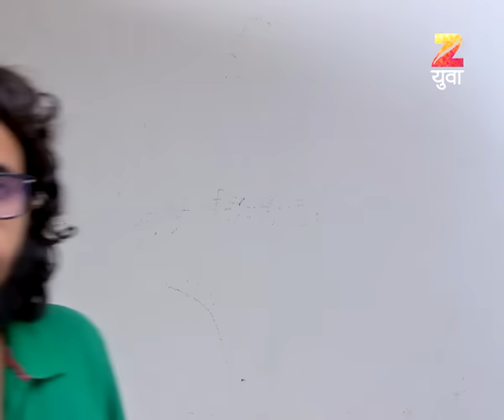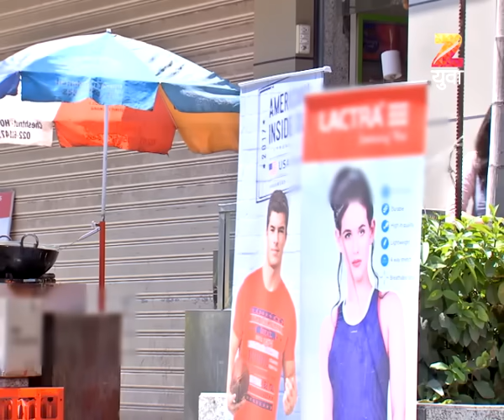Phulpakharu - Full Episode - 125 - Zee Yuva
Manas Promises To Keep Vaidehi Happy Always, And She Gets Emotional. The Reges Comfort Radha As She Misses Her Parents. Later, Vaidehi Wonders Which Closed One Might Be In Trouble.

Show Name : Phulpakharu
Producer/Star Cast : Hruta Durgule,Yashoman Apte
Episode No : 125